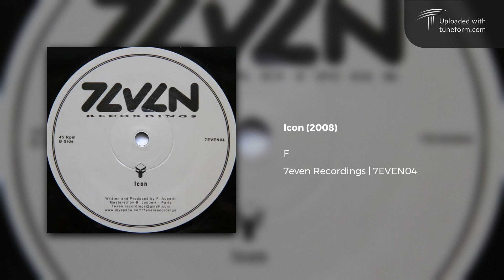F - Icon (7even Recordings | 7EVEN04) [Chilled Dubstep]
Your 140 Raves: F Dubstep - Icon (2008)